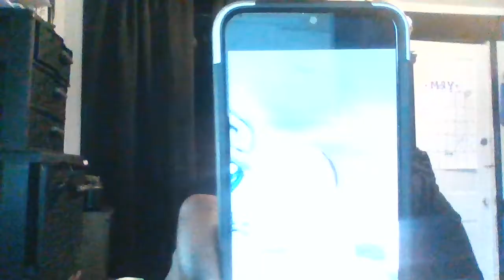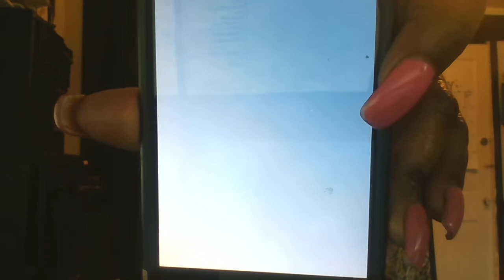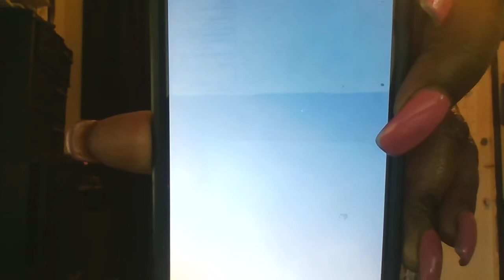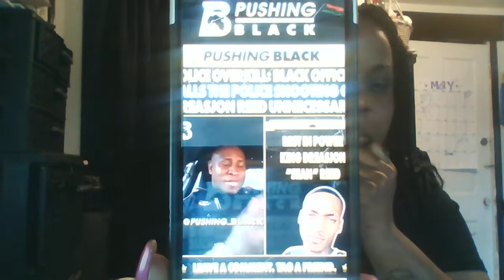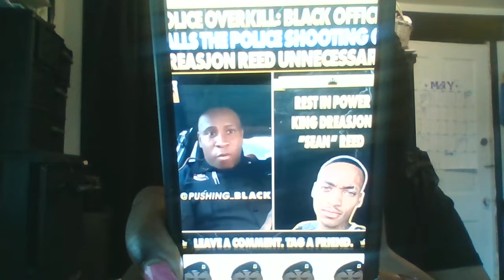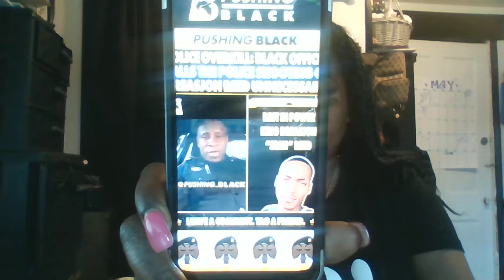Sean Reed Killed by Police in Indianapolis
Article courtesy of WFHB

Shout out to @pushingblack for the clip

A 21-year-old black man was killed by police in Indianapolis on Wednesday. The victim‘s family and friends identified the man as Dreasjon Reed, who was commonly known as Sean.

According to the Indianapolis Metropolitan Police Department, the driver jumped out of the vehicle. The report said a short foot pursuit occurred East bound from the location.

Then, after the victim reportedly ignored commands to stop, the officer deployed a taser. According to the report, “It appears the taser was ineffective, and an exchange of gunfire between the driver and the officer followed. The driver was struck by the gunfire.”

Sean Reed was pronounced dead at the scene.
After the victim is fatally shot, officers are heard laughing. One officer is heard saying, “it looks like it’s going to be a closed casket.”

The world is getting crazy and it's a mf set up!
@CannaKen (for bomb ass music)